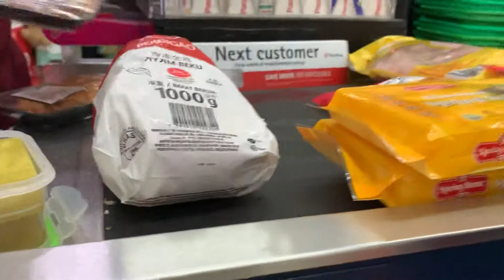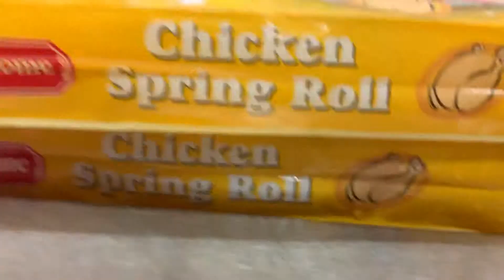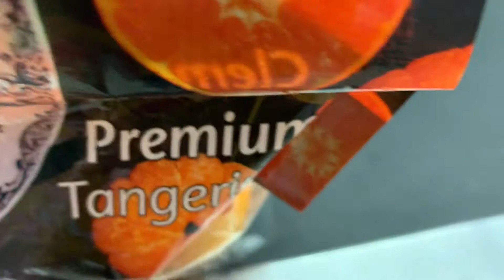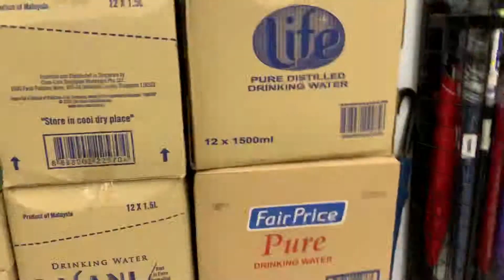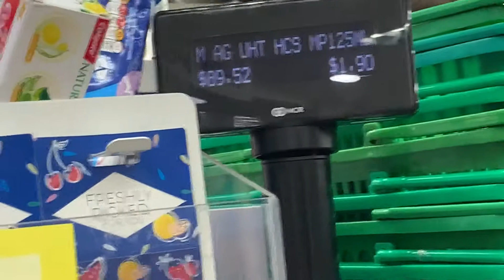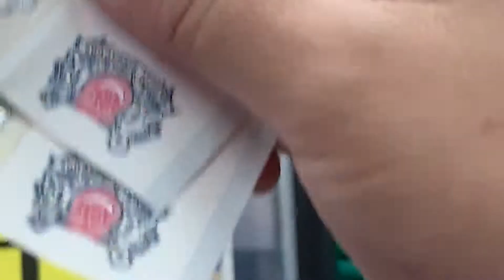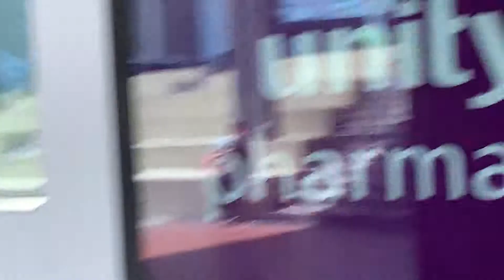$100 CHALLENGE:GROCERY SHOPPING (Part 3)Oh no!!What happen??😱😱😱